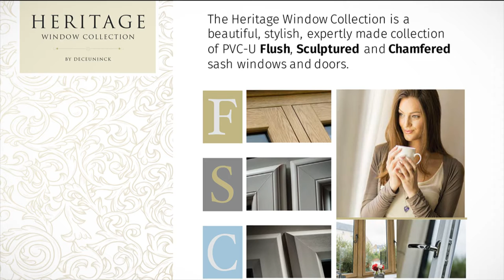Heritage Window Collection by Deceuninck - Point of Sale